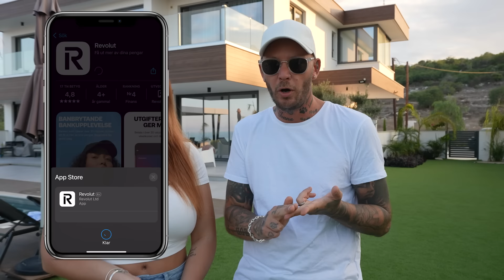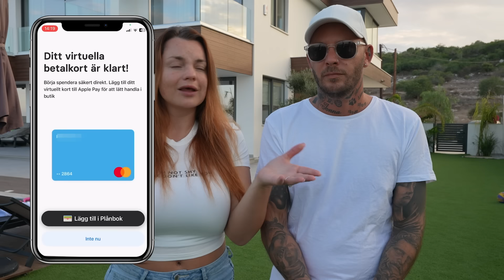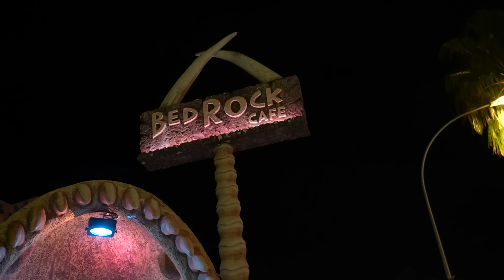CYPERNS STÖRSTA TIVOLI!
(villkor gäller, med förbehåll för kampanjens slutdatum).